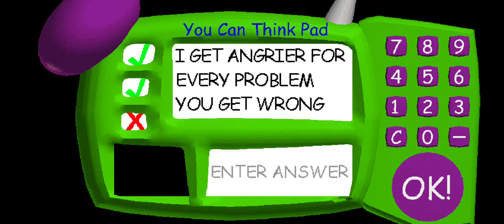The closest I've gotten to beating Baldi's Basics on Mobile (so far: As of February 15th, 2024)